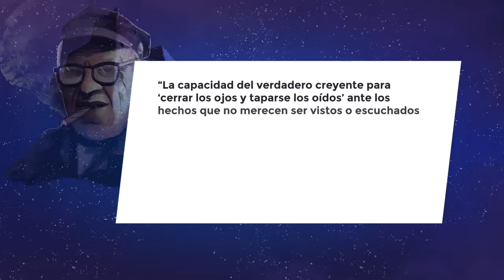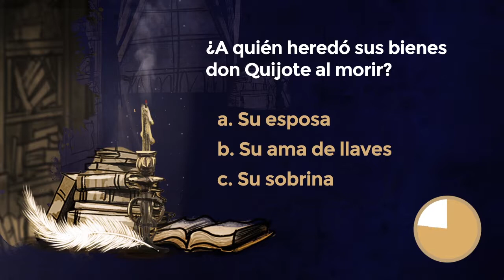Lección 42: «Alonso Quijano el Bueno»